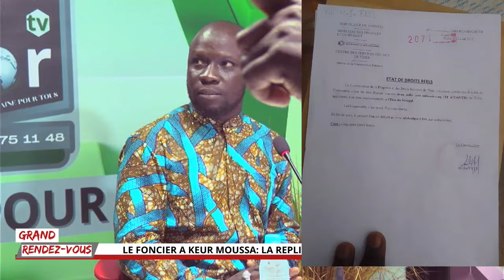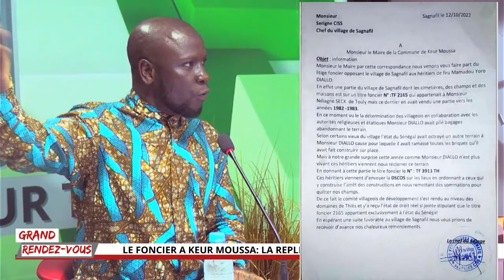GRAND RENDEZ-VOUS invité : La Réplique de Mr Mohamed ou Mansour ciss à Ibrahima ciss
Km (kooma) tv vôtre chaîne youtube qui vous permet d avoir des informations réel sur :la politique , l' économique ,la santé,la culture , l' éducation , sport, religion etc .
conférence de presse yewwi askan wi

Revendications